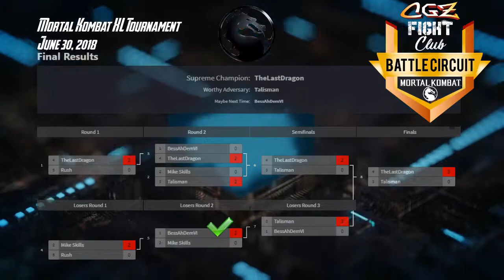BestAhDemVI (Scorpion) vs Mike Skills (Jax) Mortal Kombat XL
BestAhDemVI (Scorpion) vs  Mike Skills (Jax)
Mortal Kombat XL Tournament - Match #5
CGZ Fight Club - June 30, 2018